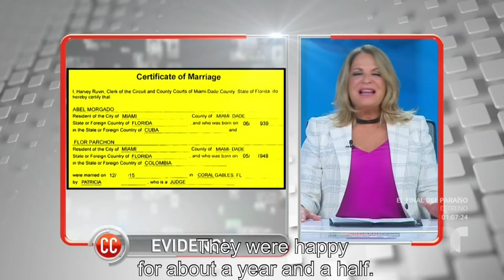Caso Cerrado Complete Case | Their Daughter Ruined Their Relationship 💃✈🧓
Official video of Telemundo Content Caso Cerrado. Flor and Abel discovered love in old age and fully enjoyed their life together, until his daughter and granddaughters came to live with them.

80 years old man stopped caring for his wife after daughter moves in | Caso Cerrado | Telemundo English

Their Daughter Ruined Their Relationship 💃✈🧓 | Caso Cerrado | Telemundo English